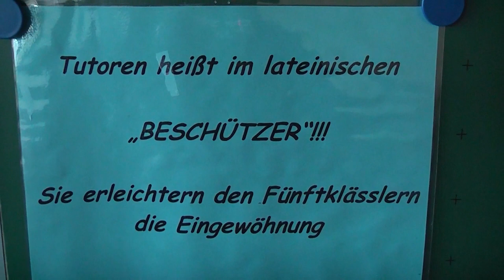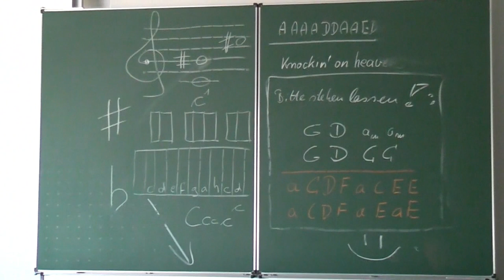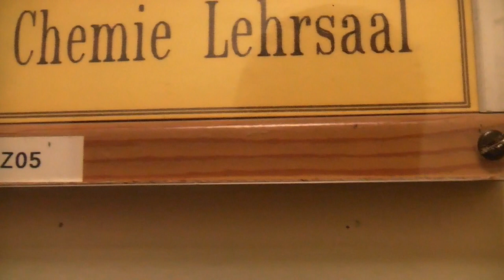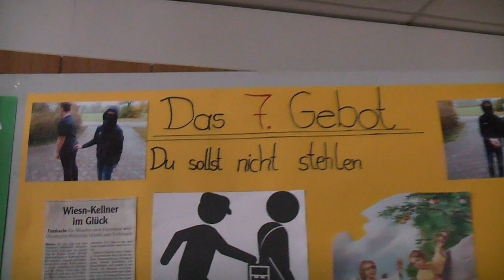Realschule Heilig Kreuz Donauwörth: Virtueller Rundgang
Da wegen der Coronakrise kein Tag der offenen Tür möglich ist, zeigen wir die unsere Schule auf diesem Weg.